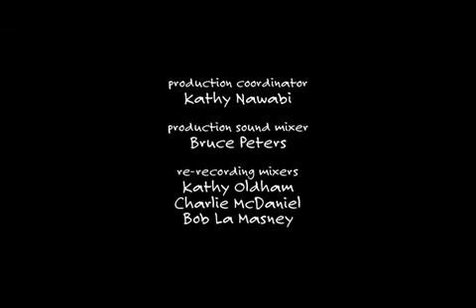Two and a Half Men S04E10 Credits